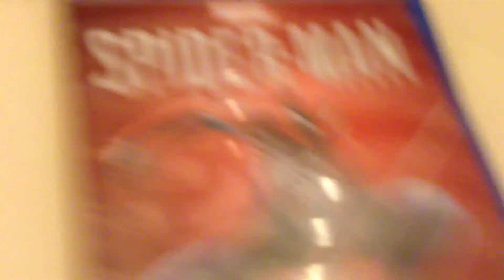Third day of Christmas